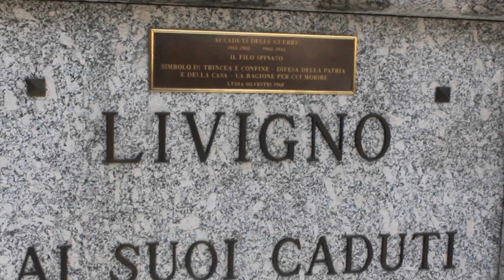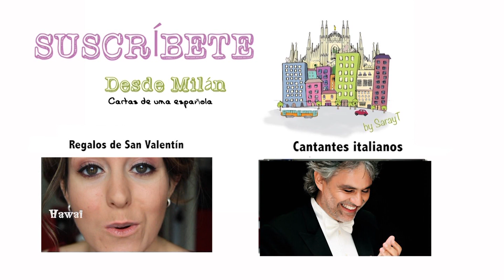Livigno (Alpes Italianos) | Excursión y cosas que hacer en la nieve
De excursión por Italia nos hemos venido hasta Livigno, en los Alpes Italianos donde os mostraré qué se puede hacer aislado en la montaña.